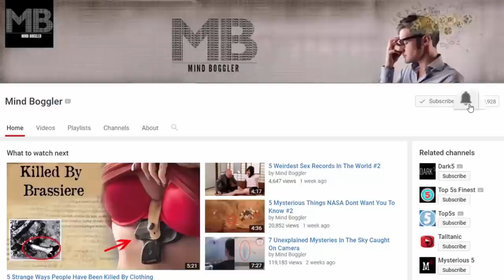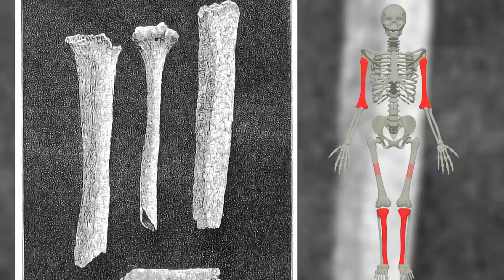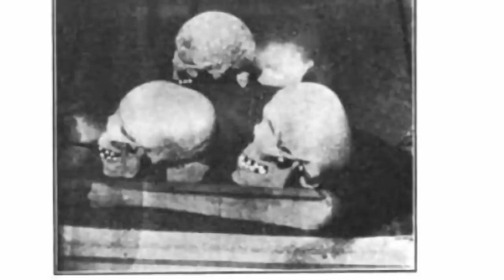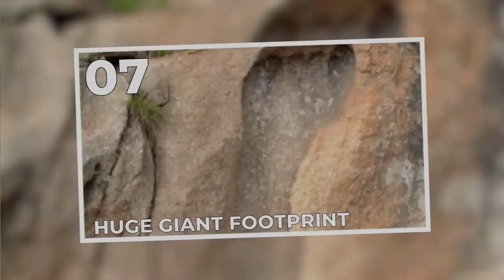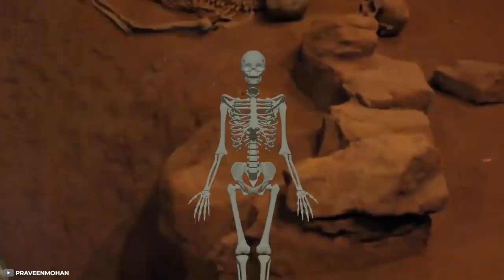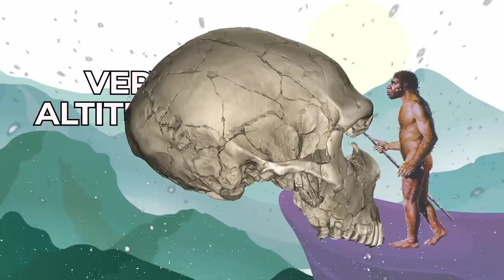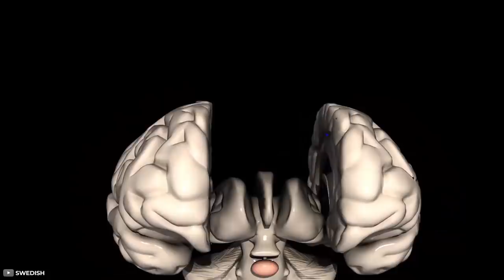10 Real Evidences That Prove Giants Exist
When you look at man’s evolution, truth is the earliest man was pretty short and the current Homo sapiens is about 5 to 6 feet tall.   What's interesting though is that huge skeletal footprints and skulls have been discovered and overtime there have been whispers on whether giants exist.

Some theories suggest that these giants were ingenious and built the pyramids of Egypt. The pyramids have hieroglyphics and images that depict gigantic humans as well as mummified remains that are quite tall and huge.

Accounts of giants attacks have been recorded as well as discovery of humanoid Monsters who have gigantic heads and skulls, not forgetting mythical cyclops.

Question is, did giants walk the face of the earth? Over the years there have been a lot of reports, research and archaeological evidencing that there were indeed Giants in the universe.